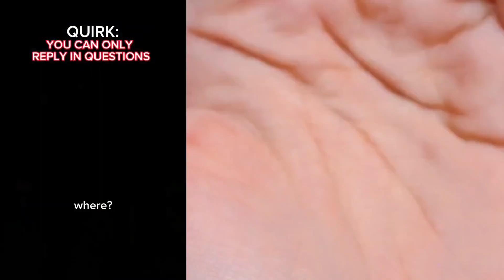💥NAIL ART STORYTIME TIKTOK 2024 ⚡ Regal Nails @Bailey Spinn || POVs Tiktok Compilations #3